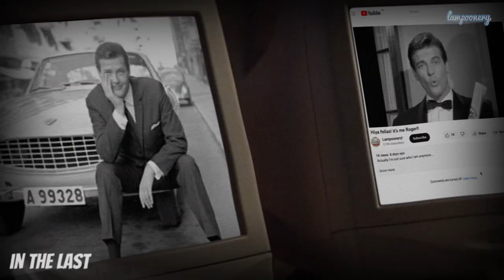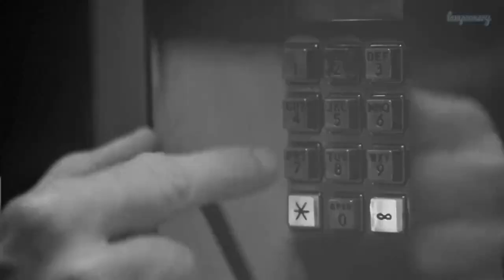Austin Powers Saves James Bond's Wife! - Part 2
James Bond's wife Tracy is saved by Austin Powers as we travel back in time once again with every James Bond in part two of their excellent adventure!